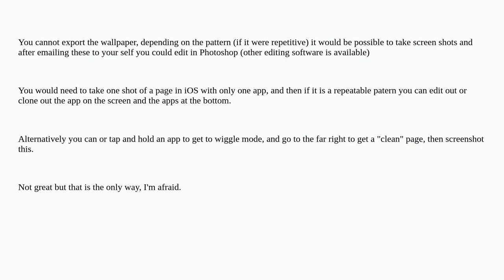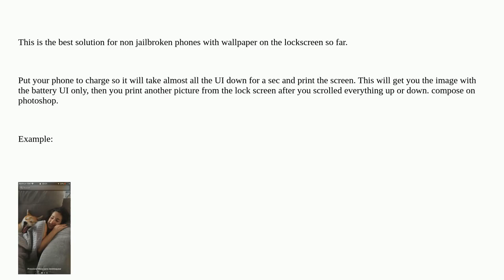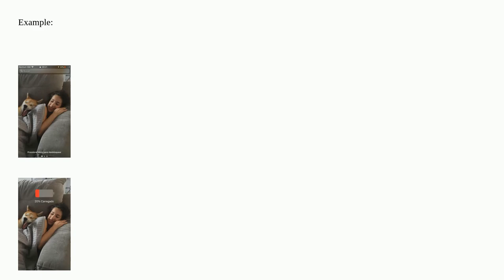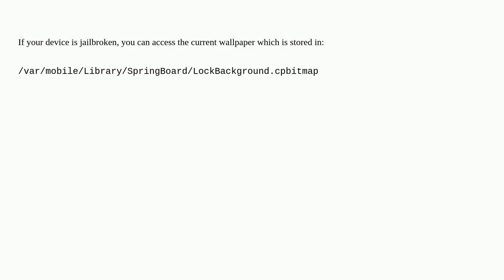Apple: Is it possible to export the current iPhone wallpaper?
Is it possible to export the current iPhone wallpaper?

A special thanks goes out to the community

  iphone